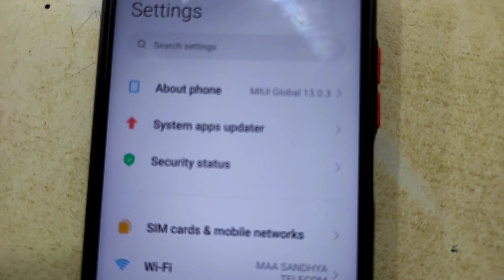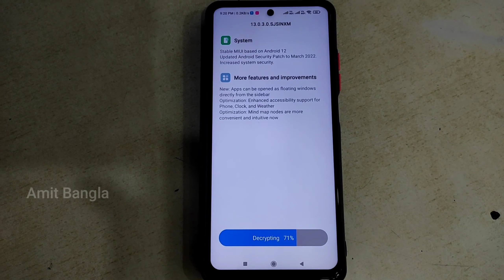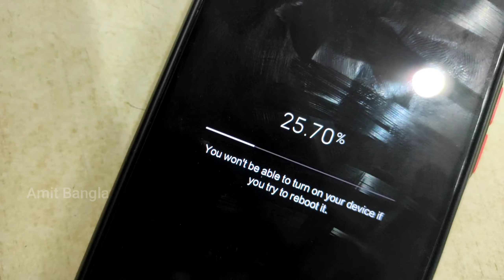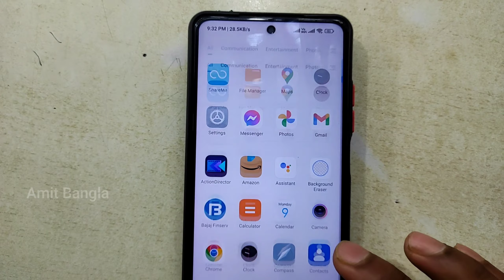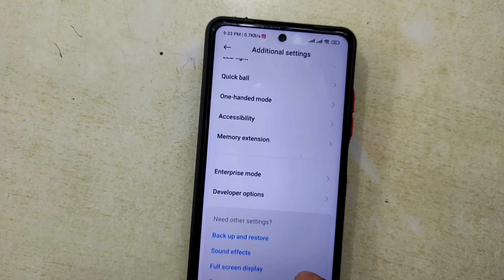( 7 Days Review) Big Problem MIUI 13 Update Redmi / MI / POCO phone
mi 10i miui 13 update stable